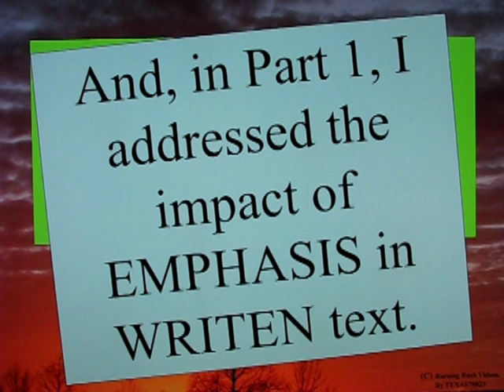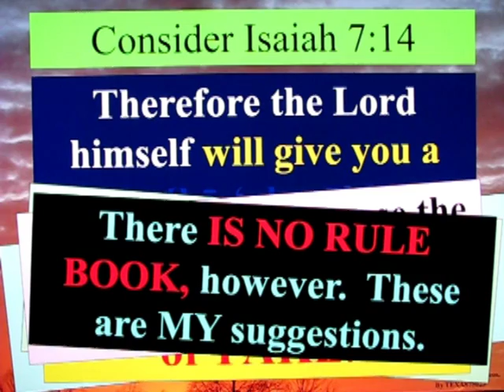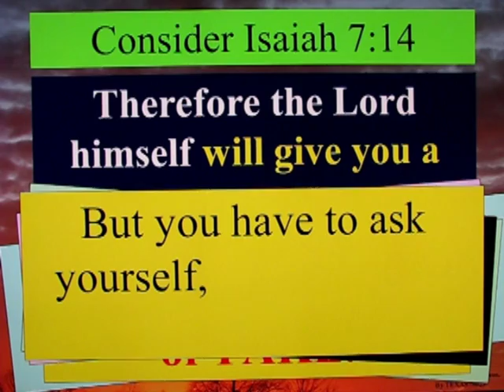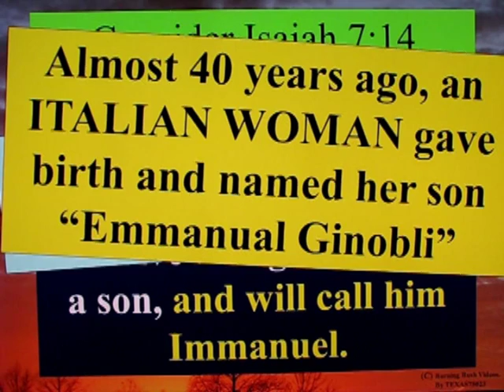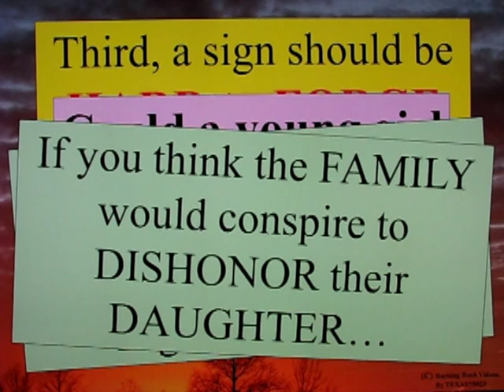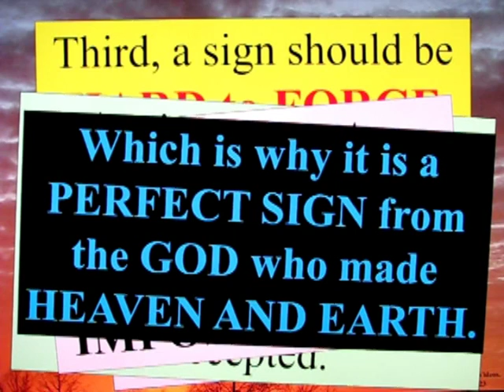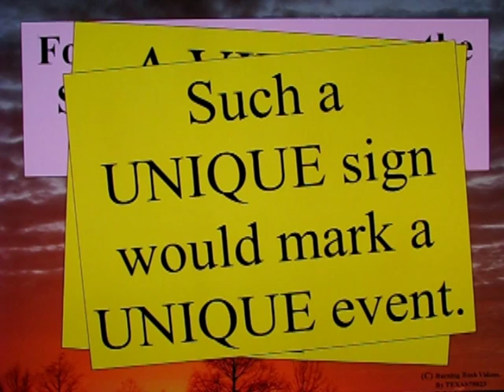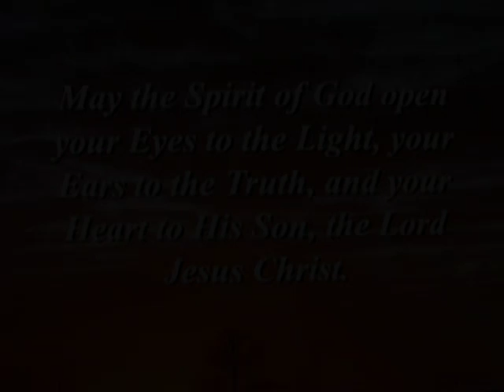Scripture Harmonization - Part 2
Part 2 in a series about "Harmonization"

How can we read Scriptures and respectfully glean the correct meaning when some words have multiple meanings?